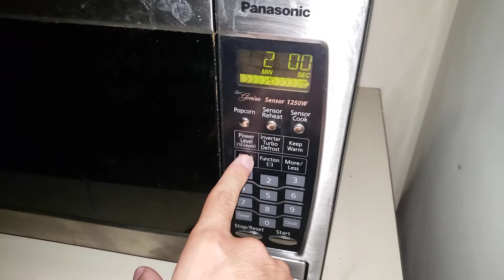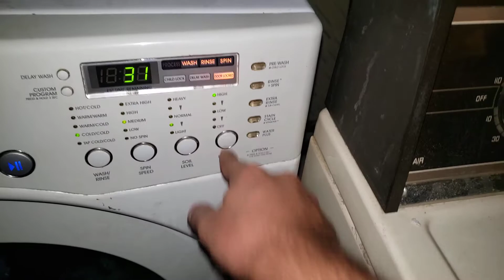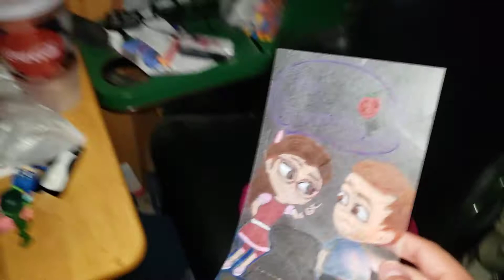ME DOING MY COOKING LESSON VIDEO MAKING NUGGETS IN THIS FULL COOKING LESSON ENJOY THE LESSON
TO KICK OFF TODAY'S COOKING LESSON WE ARE MAKING NUGGETS WATCH HOW IT WORKS

ENJOY MY COOKING LESSON VIDEO